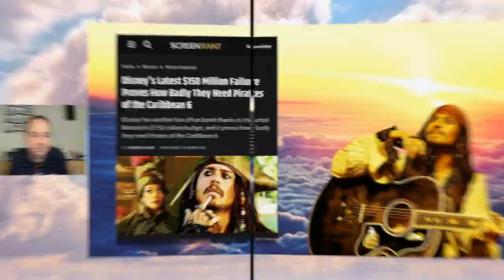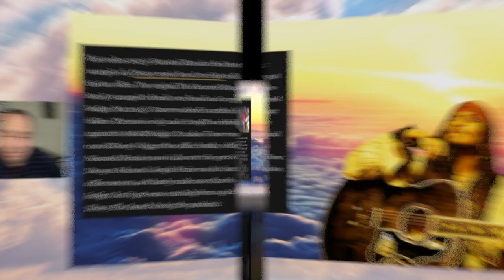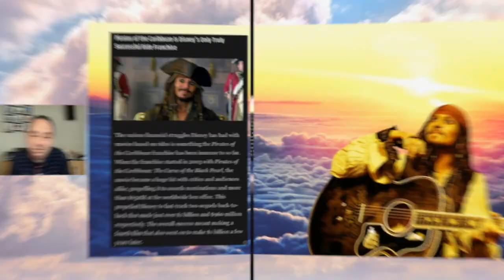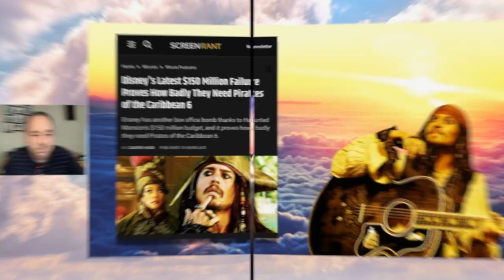What Disney's latest 150 million dollar fail means for Pirates of the Caribbean!